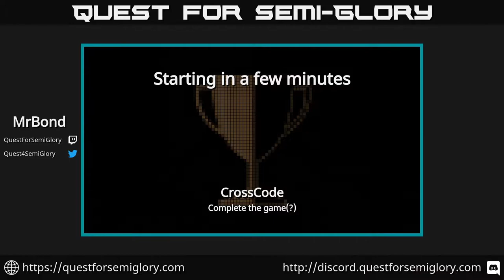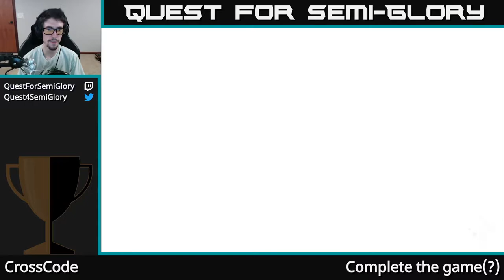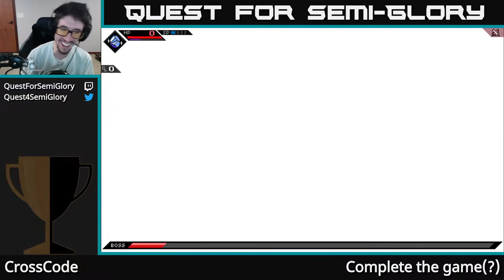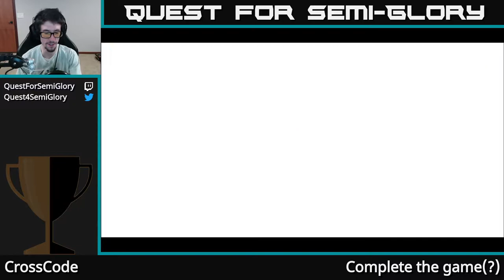Quest for Semi-Glory - CrossCode, Session 6